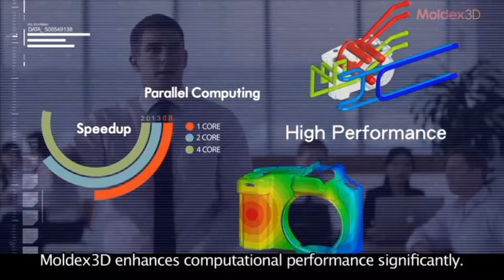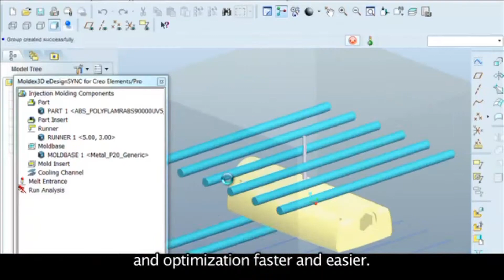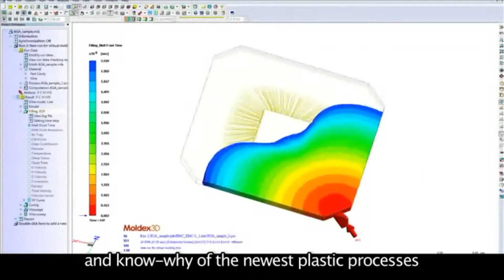Moldex3D Brand - Moldex3D, your best solution for plastics and molds!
Moldex3D, your best solution for plastics and molds!
Missione
Partendo da una profonda conoscenza del problema, Moldex3D si sforza di essere la scelta ultimativa, in ambiente plastica, per i progettisti di prodotto, di stampi e di processi di stampaggio a livello mondiale.

Come fornitore di massimo livello di software CAE (Computer Aided Engineering), Moldex3D permette al progettista ed all'operatore di avere completa continuità con il processi di progettazione fino al manufacturing, e compatibilità con i migliori strumenti di progettazione CAD.

Fornisce la più veritiera analisi nell'ottica di ottenere un risultato il più affidabile possibile, evitando all'operatore continui andirivieni di test/ prototipi/prove.
Moldex3D è oggi il software in grado di predire al meglio il risultato (Reliability).
La capacità, la competenza e la conoscenza di campo delle persone Moldex3D aggiunge valore ed aiuta il cliente a sfruttare al meglio la tecnologia e trasformarla in soluzione per l'azienda.

A tutto questo si aggiunge una fortissima dinamica di sviluppo innovativo delle funzionalità, caratteristiche e prestazioni del software, accompagnata ad una sincera devozione per il servizio al Cliente. Moldex3D ed il suo Team di lavoro si propone come migliore scelta per i progettisti di prodotto e stampi, e come partner di livello per l'industria della plastica in genere.